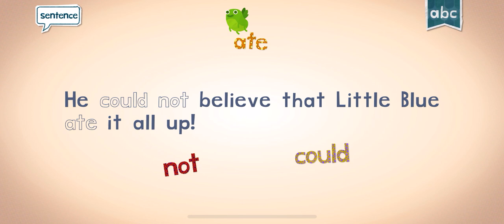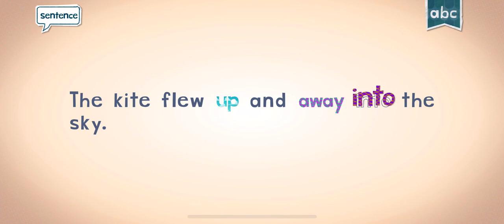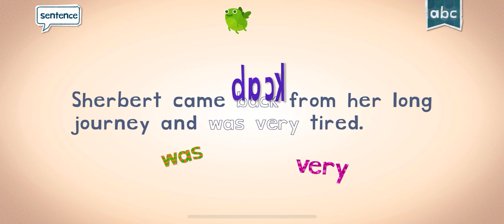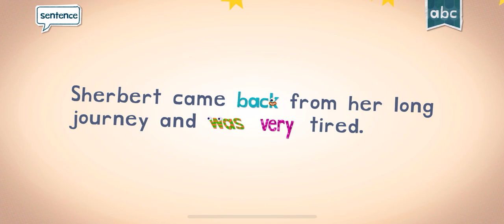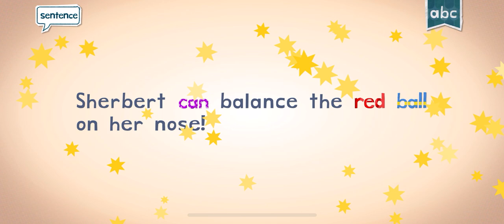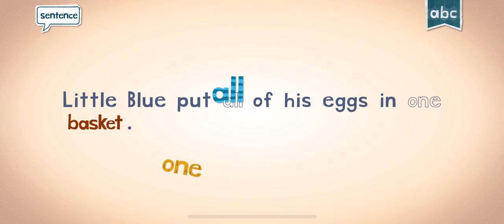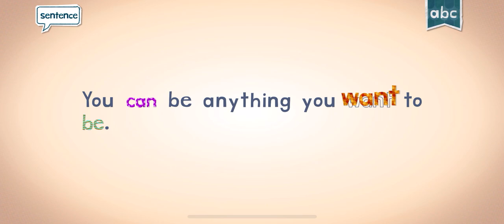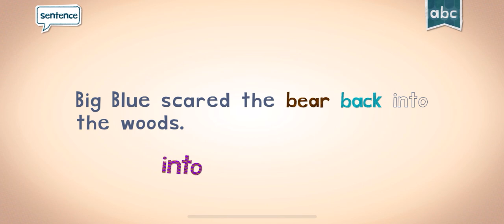READING ENDLESS LEARNING